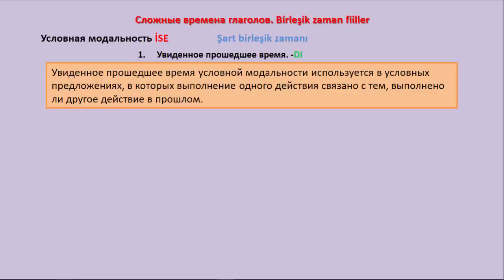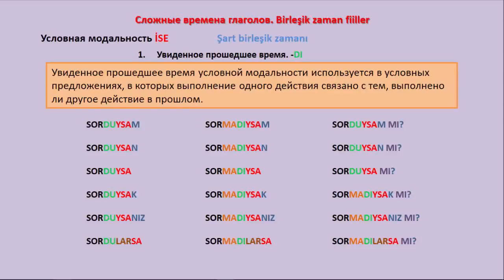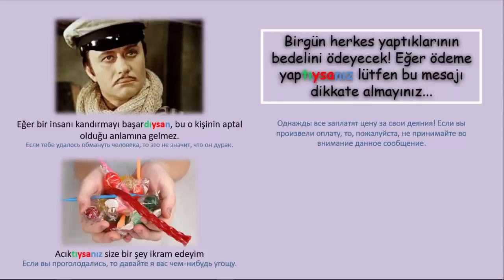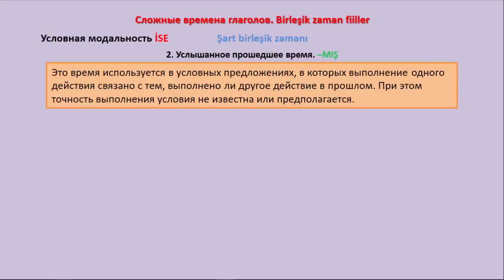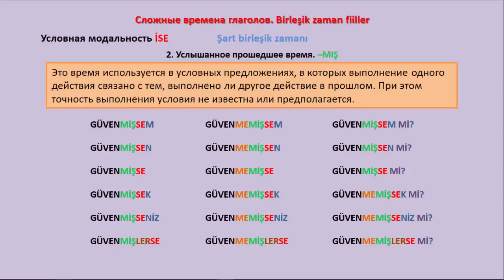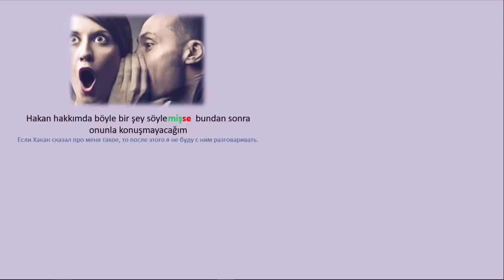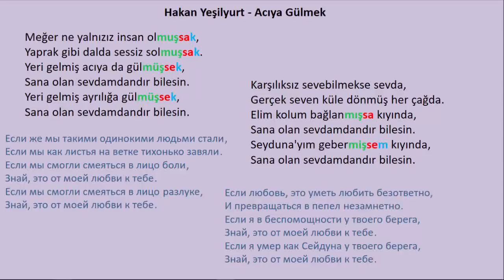Турецкий язык. Урок 45. Условная модальность. Şart birleşik zamanı. Часть 2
Это вторая часть урока про условную модальность в турецком языке. Мы рассмотрим увиденное и услышанное прошедшее время в условной модальности в турецком языке.